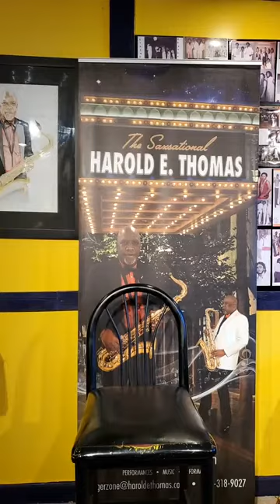SAXSATIONAL SUNDAY VOL 89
Hope everyone had a Saxsational Christmas and wishing you a Saxsational New Year...